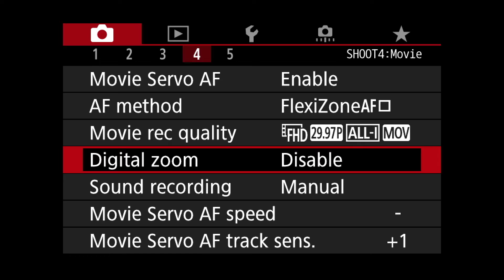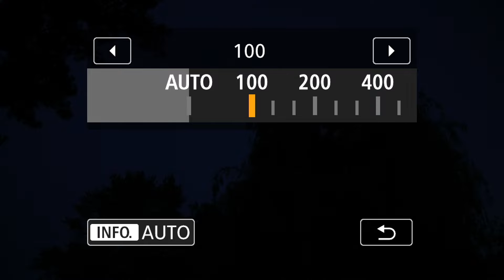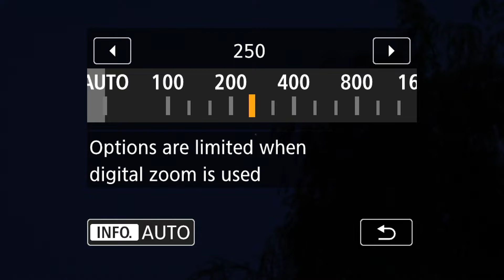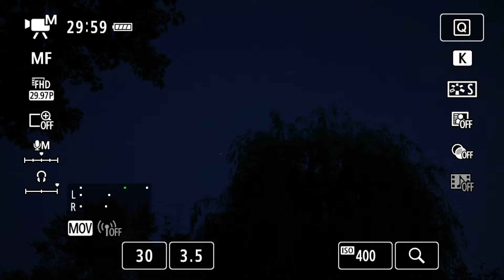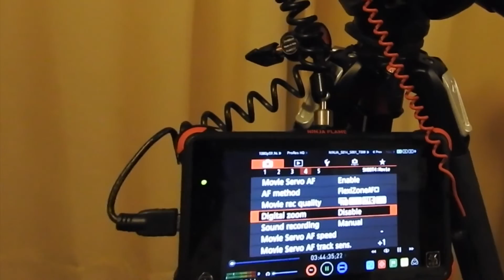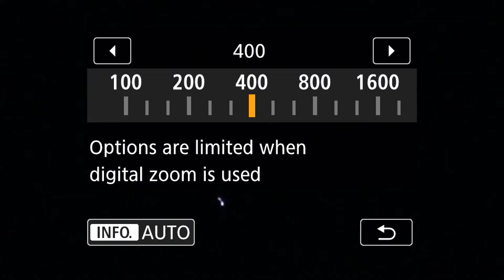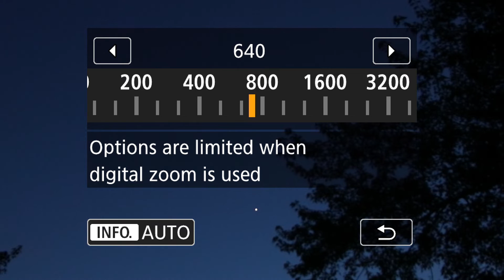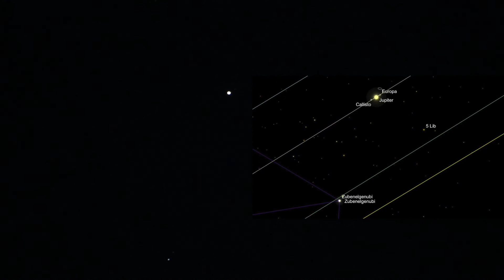Planets & Stars Recorded on Atomos Ninja Flame (Canon 80D)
To aid these aging eyes, I'm trying out the Atomos Ninja Flame 4k 7" monitor/recorder. It was difficult to find any information about using the Canon 80D with this unit because it's an unsupported camera, but hey, it works! The 32 minutes of footage was 91GB (lol).

There are issues because the Canon 80D doesn't have clean HDMI Out, also audio can't be carried through the hdmi cable, but there are work-arounds. Using a 3mm audio cable in the Ninja Flame's Mic jack to the camera's Headphone jack (not the 80D's mic jack) takes care of the audio.

Venus, Jupiter, Stars of Libra, Spica and Arcturus, along with a bit of an explosion out front (just pics).

9:15 to 9:47pm, Thursday June 14, 2018, NE Ohio, West & SSE Sky

-Atomos Ninja Flame 4k 7" monitor/recorder
-2 B&W ND Filters, 10 Stop & 6 Stop Stacked for Solar Viewing